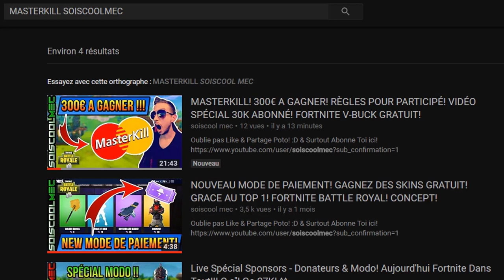TOUT LES DÉFIS DE LA SEMAINE 8 DU PASSE DE COMBAT SAISON 3! FORTNITE BATTLE ROYAL!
Vidéo CoD IW Zombie:
Clés Illimité:

Octobre: "soiscool10"
Novembre "soiscool11"
Décembre "soiscool12"
Janvier "soiscool01"
Mars "soiscool03"
Etc...

Top Don!!!
Joohny34 - 300€
187 COD CreV al-pha-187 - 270€
Dropdead_boy - 268€
Loic Hemon - 185€
AmneesiaaKush - 158€
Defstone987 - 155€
BlackFires - 149.5€
Tibo's - 100€
Donovan - 95€
Audrey Marley - 80.5€
Stéphane - 80€
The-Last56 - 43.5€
Allan - 40€
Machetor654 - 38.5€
Olivier - 30€
Zaro Clan - 27€
LeGameurDu59 - 25€
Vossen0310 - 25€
PREDATOR 33 - 23€
SkYzZo - 20€
Akim - 20€
ray-p-8 - 20€
RimkusRsl - 20€
Melvyn Riblon - 20€
BahamutChaos1 - 17€
D4FT-P3DR4U - 15.5€
K07C - 15€
NexTaz - 10€
Dryz Glitcher - 10€
Cédric - 10€
Zartekgamer - 10€
Xx_rohn25_xX - 10€
dg_smads - 8€
kvvd-Xday_zX - 7€
RayZen SeleKtoR - 7€
Alexandre - 6€
LpkAyaa - 6€
BryanBancilhon - 5€
Delta-Glitching - 5€
Creeper2000 - 4€
Luaz - 4€
MissShanna - 3€
Xteii GueshStar - 2€
SkibzFr - 2€
FZX - 2€
RoWneX - 2€
ThibaultMarin - 1€
CorentinDeschamps - 1€
As Te - 1€
Maxence-n - 1€
Dark - 1€

Musique Outro!